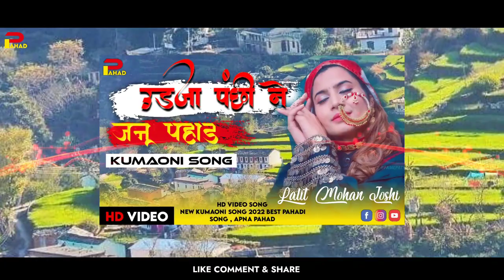Letest new kumaoni song | Lalit Mohan Joshi | kumaoni video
New kumaoni video
Singer : Lalit Mohan Joshi
poster : Rk bhai

 Hlo friends video acha lage toh like  share  Subscribe  Ye sb free hai  aur bell icon ko bhi press Karna Agar video Pasnd na aaye toh koi na Dislike bhi kar sakte ho

                     THNKUYOU FOR WATCHING